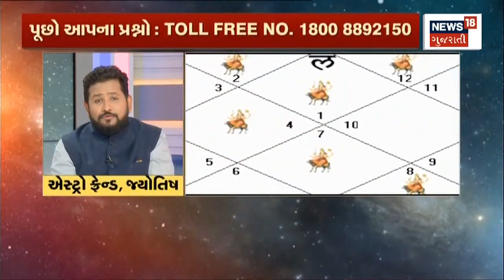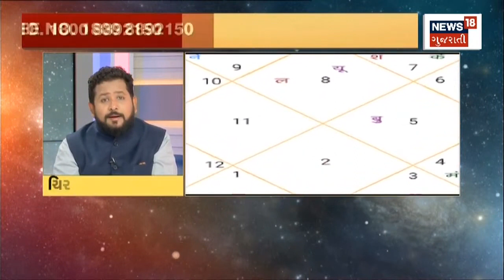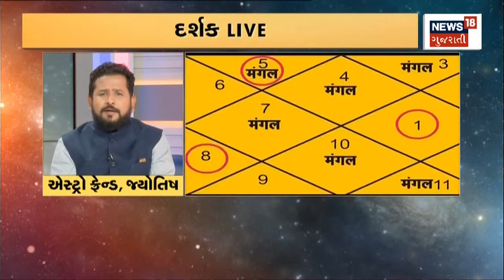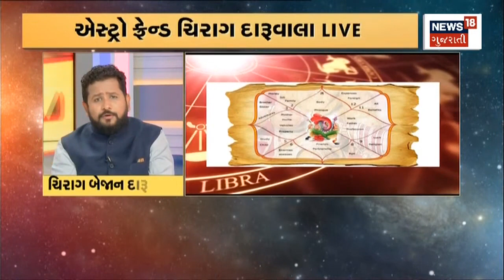જ્યોતિષચક્ર : 21 July થી 27 July સુધીનું રાશિ ફળ, Astrofriend ચિરાગ દારૂવાલા સાથે | News18 Gujarati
જ્યોતિષચક્ર : 21 July થી 27 July સુધીનો સમય કેવો રહેશે? કઈ-કઈ રાશીને થશે લાભ? રાજકીય તેમજ આર્થિક ક્ષેત્રે કેવા થશે ફેરફાર? જુઓ, શું કહે છે Astrofriend ચિરાગ દારૂવાલા.